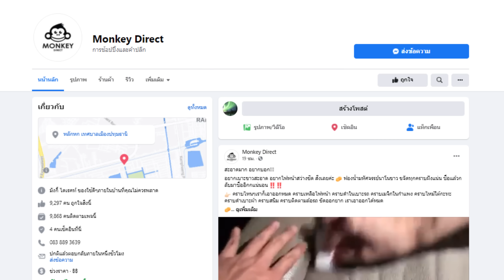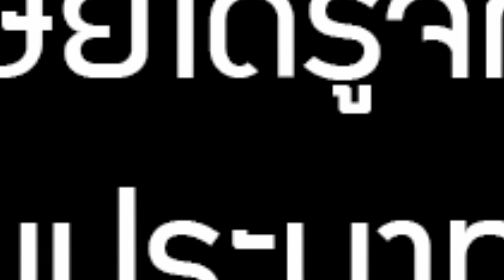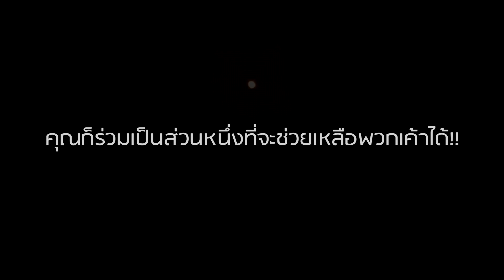EP 167 The Sixth Sense คนเห็นผี : 10 ปีอันสิ้นสูญ Part 3/4